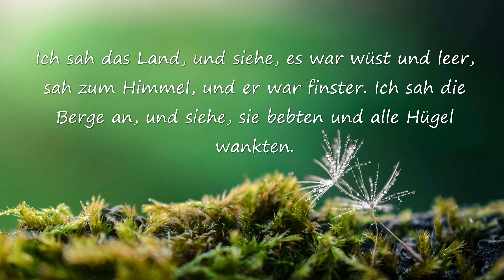3. Weltkrieg überleben - 5 Tipps einen Atomkrieg und die Apokalypse zu überstehen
3. Weltkrieg überleben - 5 Tipps den 3. Weltkrieg und die Apokalypse zu überstehen. Für den Fall eines Atomkriegs oder Dritten Weltkriegs bzw. Apokalypse ist es wichtig, sich richtig darauf vorzubereiten. Wie überlebt man einen Atomkrieg? Was tun mit Nordkorea und den USA?

Das wunderschöne Thumbnail ist mal wieder von Lydia A. Layout- Anders Gestalten